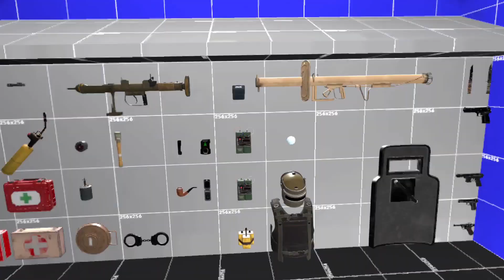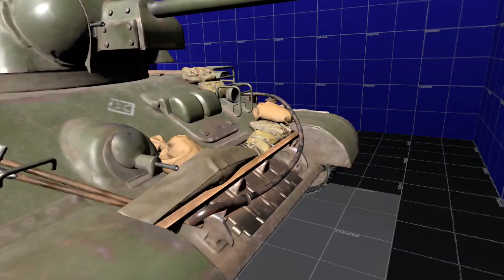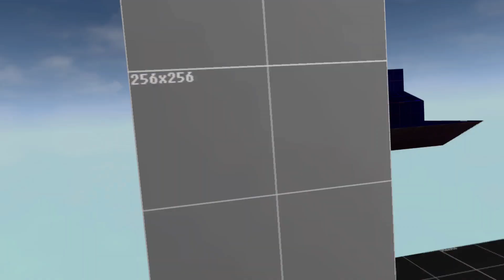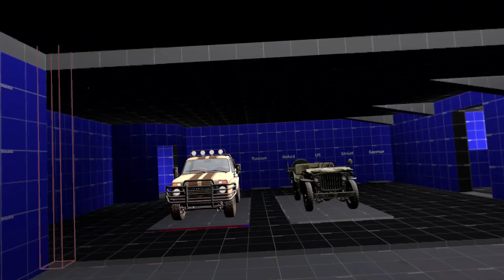I AM BACK! TIME TO TALK + Funny Momments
MAKE SURE TO JOIN MY FORUM FOR AN UNBLOCKED COMMUNITY HERE -
punchplayground.freeforums.net